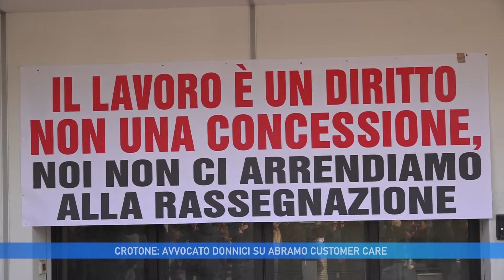CROTONE: AVVOCATO DONNICI SU ABRAMO CUSTOMER CARE